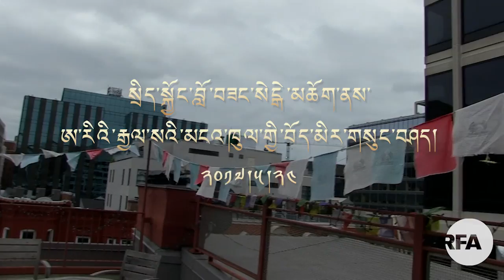Sikyong Dr. Lobsang Sangay’s address to DC Tibetan Community སྲིད་སྐྱོང་མཆོག་གི་གསུང་བཤད།